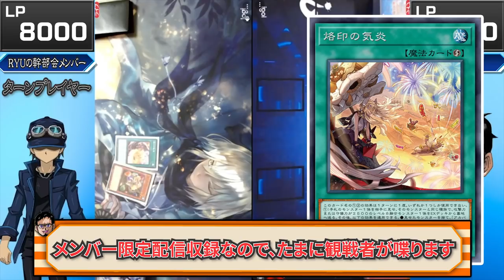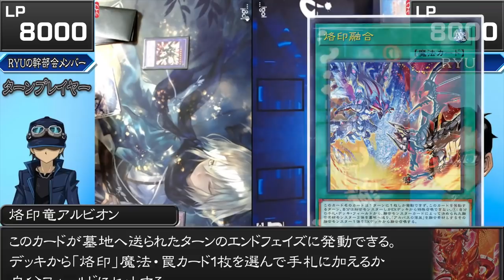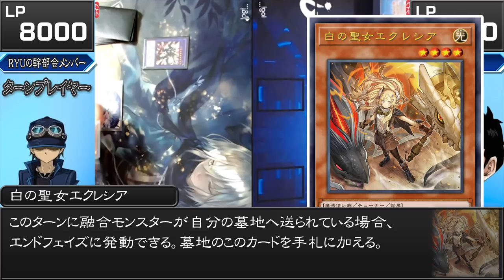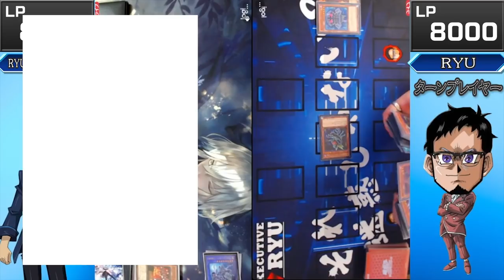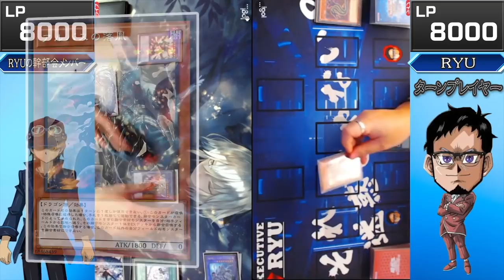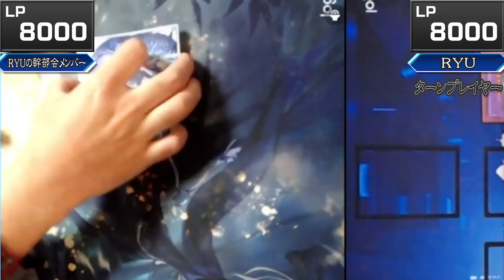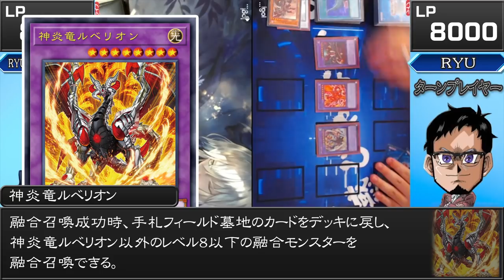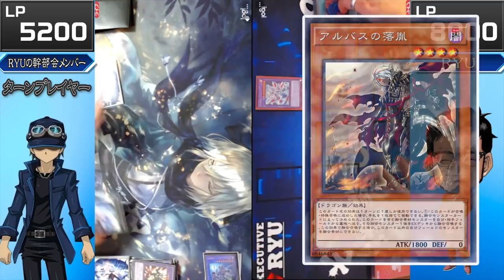【ぶっ壊れデッキ融合】烙印捕食と烙印ウィッチクラフトでデュエルしたら世界が終わった【遊戯王 対戦動画】【アルバストライク】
烙印融合マジでヤバイ!!
アルバストライクでぶっ壊れ強化
烙印融合をぶっこんだ捕食植物と
烙印融合をぶっこんだウィッチクラフト
でデュエルしてみた結果...

メンバー登録はこちら

実況に使っている機材

▼イヤホン

▼キーボード

▼webカメラ

デュエルリンクスおすすめ動画

コメントに関するお願い

✅使用楽曲
　　など